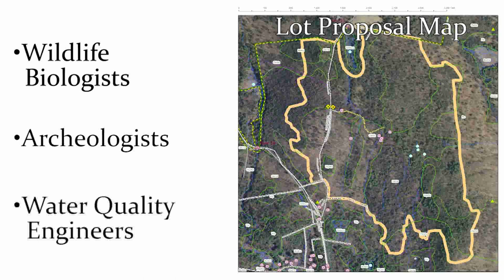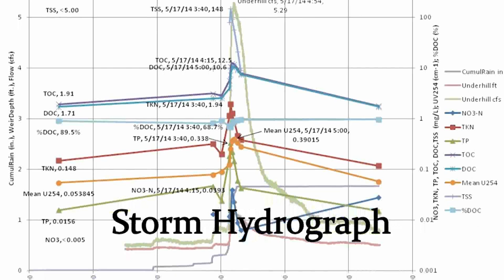DCR Division of Water Supply Protection Forest Management